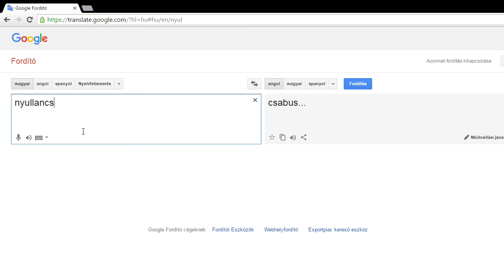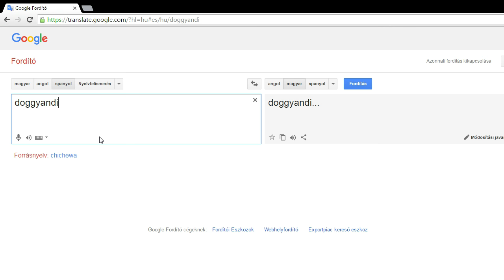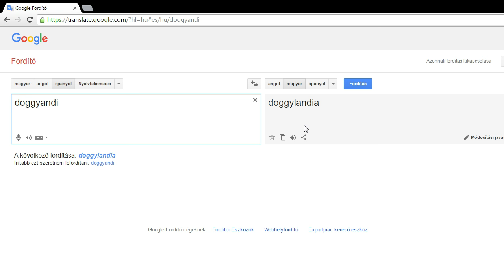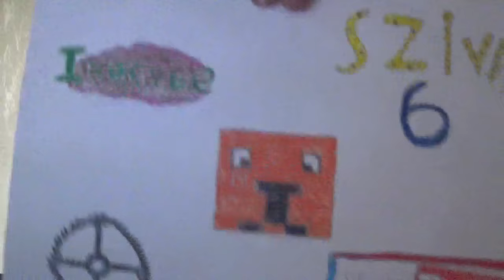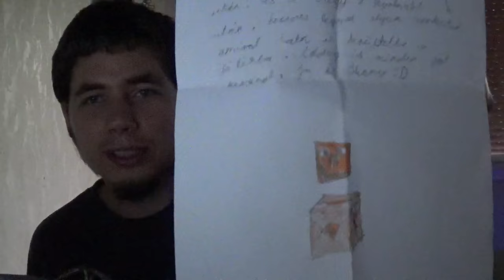Mineshow 2016 zsákmány bemutató